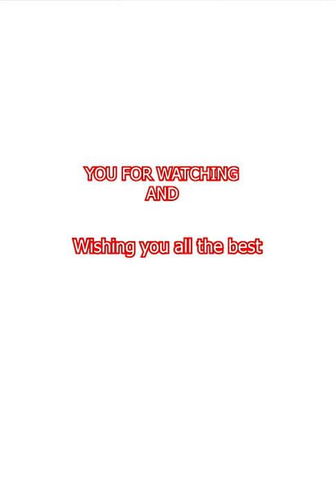Make everything from balloons - Make chickens from balloons - Creative zone art #20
Today we see creative and an oddly satisfying tiktok art compilation that is on another level! From drawing, painting, and slime... it's all here :)